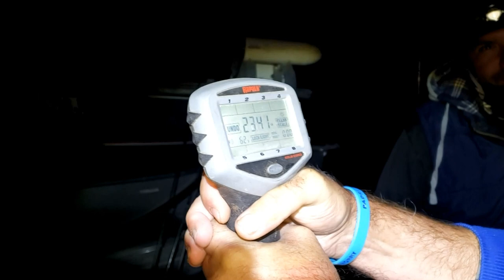Night Fishing at 11 Mile/Eleven Mile State Park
This is part 2 of our 11 mile camp trip. So awesome getting crawdads, and a couple of trout. Nothing like a crawdad boil. These crawdads are so much better eating than other places I have captured them.

Trout Fishing
Crawdad Fishing
Crawfish Fishing
Trapping Crawfish
Trapping Crawdads